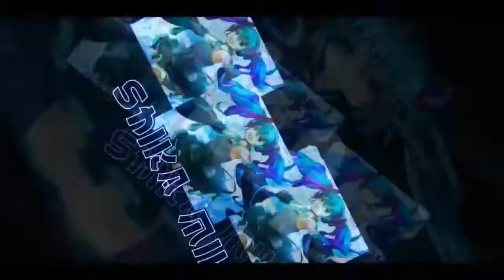Push to Top 1000 Regional Rank 【Garena Speed Drifters】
1000 point next?